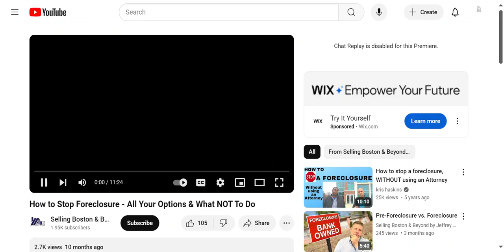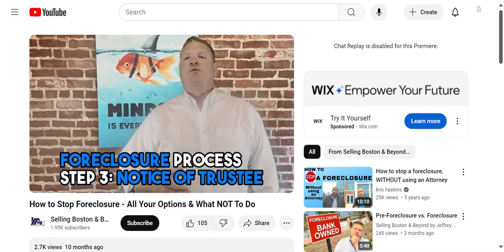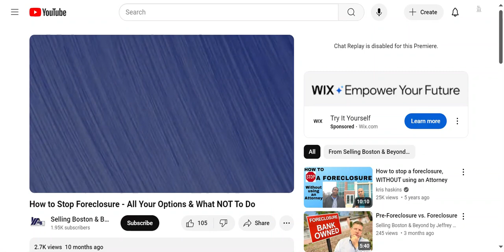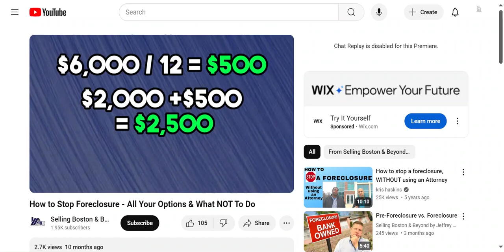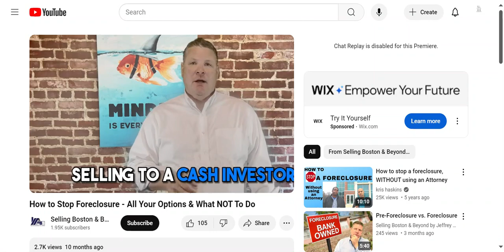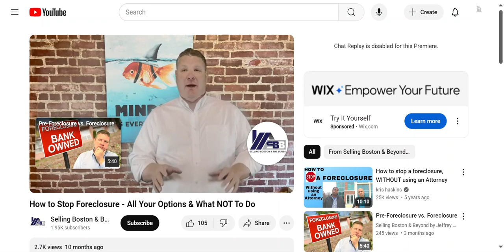How to Stop Foreclosure - All Your Options & What NOT To Do!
This video shows how to stop home foreclosures - All Your Options and What NOT To Do!

Originally uploaded to the Selling Boston & Beyond by Jeffrey Chubb
channel!